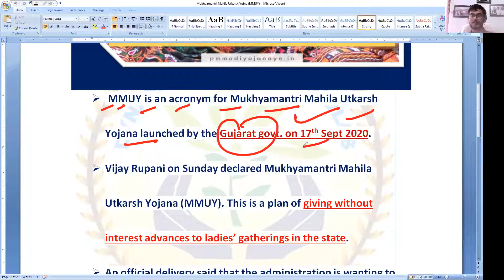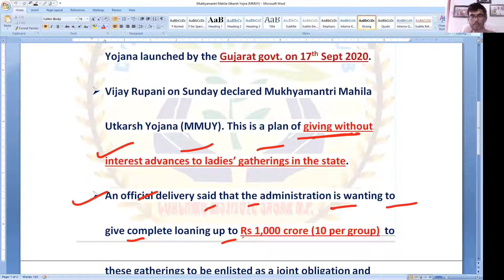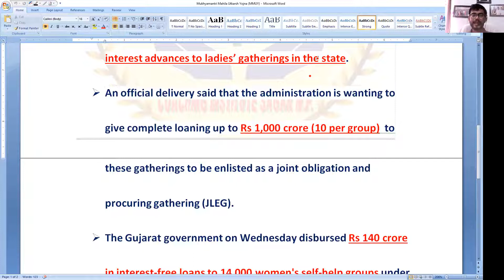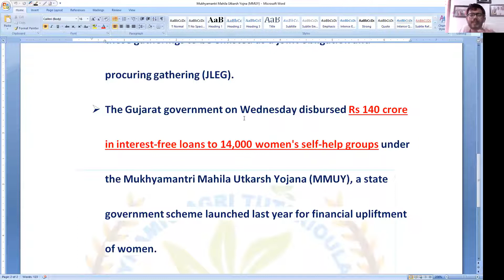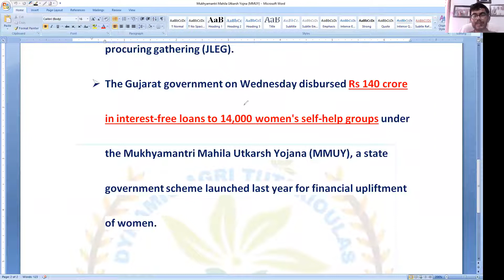11th scheme मुख्यमंत्री महिला उत्कर्ष योजना। MMUY 2020 || IBPS - AFO || NABARD || SSC || MP-PSC